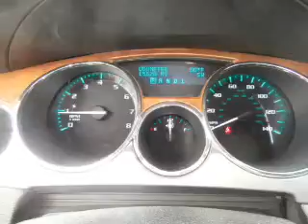2012 Buick Enclave - Dothan AL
Year: 2012
Make: Buick
Model: Enclave
Trim: Leather
Engine: 3.6 liter 6 cylinder 24 valve
Transmission: 6-Speed Automatic
Color: Silver
Mileage: 15620
Address:
4886 Montgomery Highway